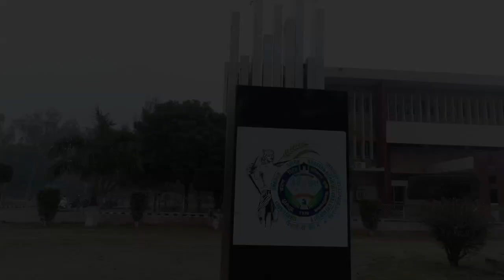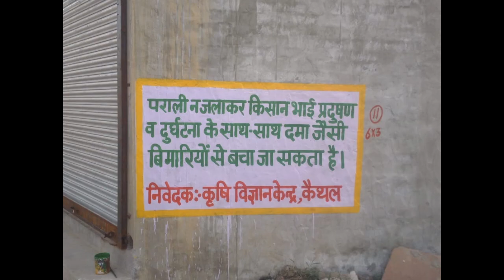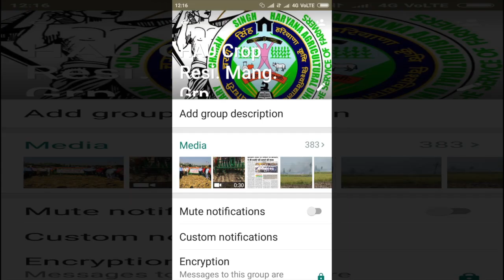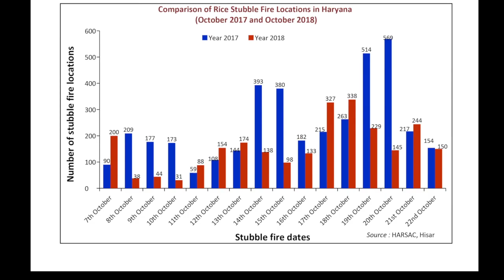Documentary on Crop Residue Management by CCS Haryana Agricultural University, Hisar